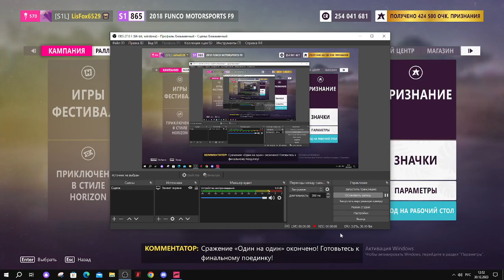FH5 ELIMINATOR TOP 1 FUNCO F9 (10)